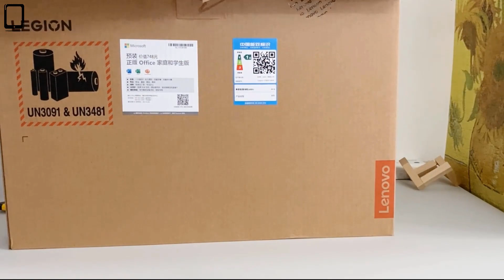Lenovo LEGION Y7000P (2023) Gaming Laptop | 16-inch, i7-13700H | UNBOXING & REVIEW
Thanks!